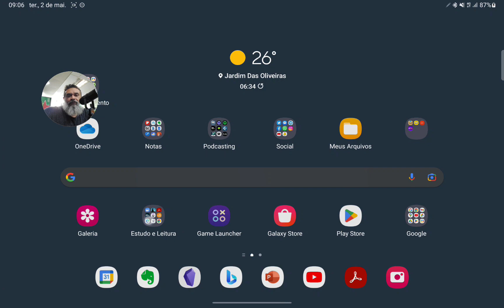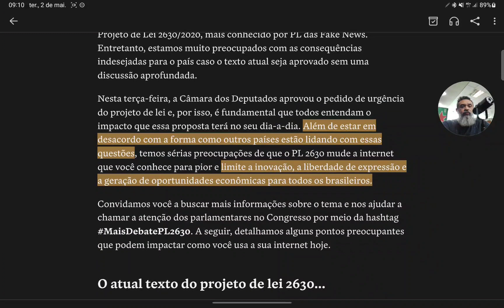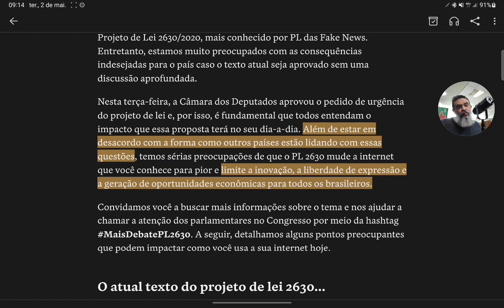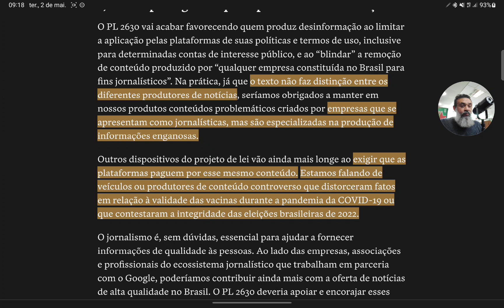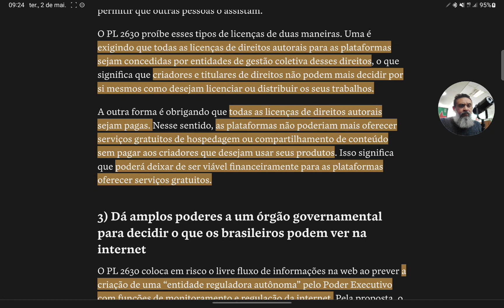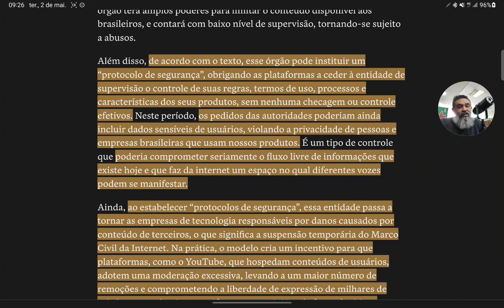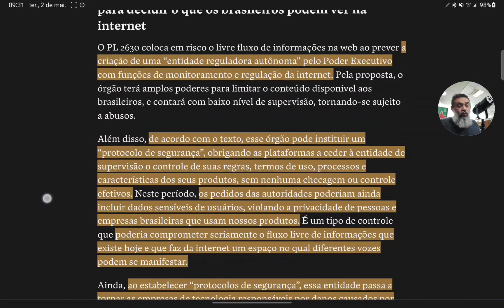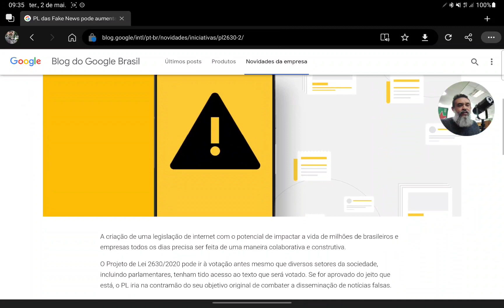Google entra para o debate das fake news com fake news!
O PL 2630, também conhecido como "Lei das Fake News", é um projeto de lei que tem gerado muita polêmica no Brasil.

No entanto, recentemente, o Google, uma das maiores empresas de tecnologia do mundo, publicou em seu blog uma postagem tendenciosa sobre o projeto de lei, gerando reações adversas por parte da sociedade e de autoridades políticas.

Neste vídeo, vamos discutir os pontos-chave da postagem do Google em seu blog e analisar sua postura em relação ao PL 2630. Vamos entender o que está em jogo e qual é a importância desse debate para a democracia brasileira.

Além disso, vamos mostrar como a postura tendenciosa do Google pode comprometer o combate às fake news e colocar em risco a privacidade e a segurança dos usuários da internet no Brasil.

Não perca este debate fundamental sobre um tema tão relevante para o nosso país. Assista ao vídeo e deixe sua opinião nos comentários!